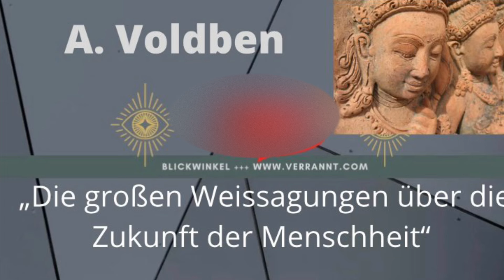Der „normale“ Untergang der Zivili$ation? 😱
A. Voldben nimmt Fragmente von Nostradamus